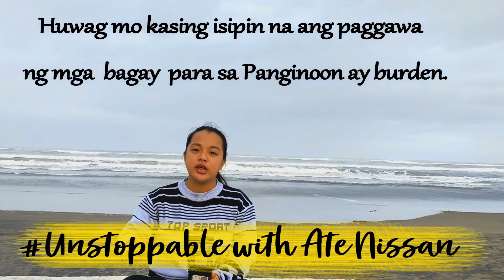GLORIFYING GOD EVEN DURING BUSY TIMES Vlog#2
Give time for God
This is an Online Exhortation during the Central Ilocos Sur Section (Assembly of God) UNSTOPPABLE FRIDAY